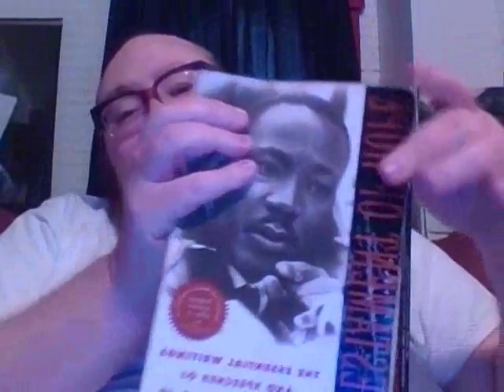A Testament of Hope Martin Luther King Jr: Episode 055 - The Playboy Interview Finale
The end of the interview of Dr Martin Luther King Jr by Playboy Magazine.